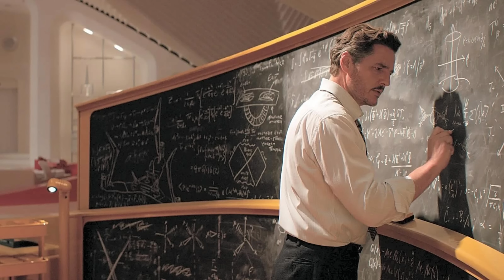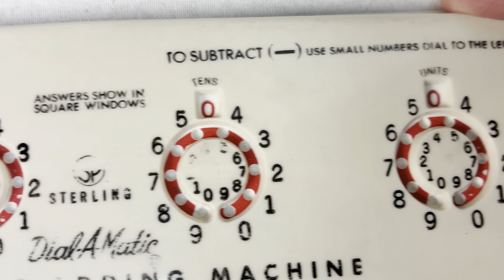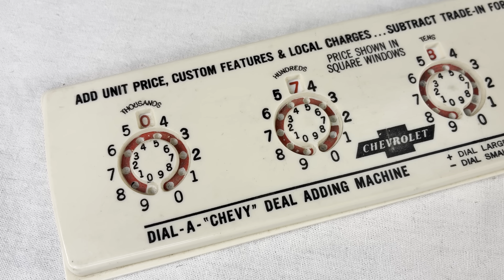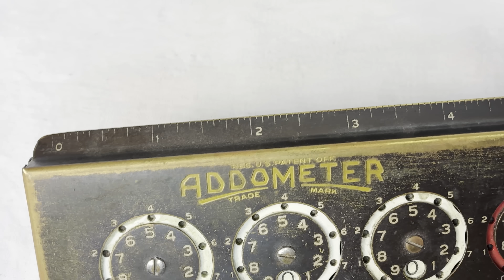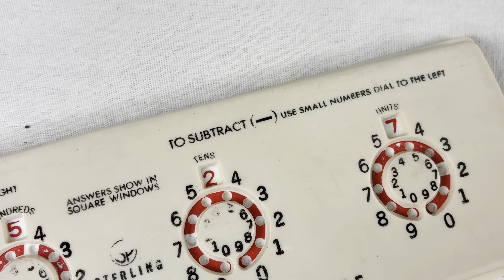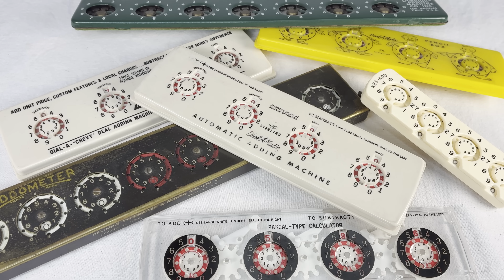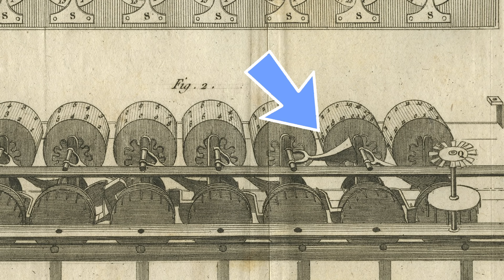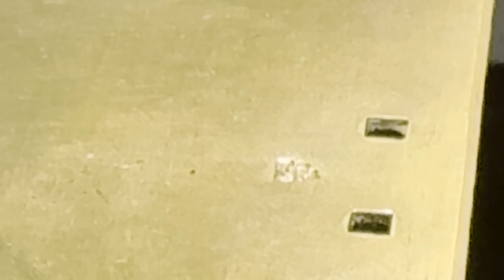Pascal's 1630 Machine: The First Calculator! Pascaline Review / HowTo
An ORIGINAL Pascaline calculator from the 1630s. This is episode 91 of my video series about old calculating methods.